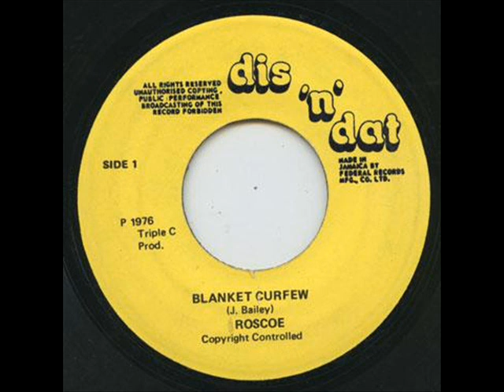Roscoe - Blanket Curfew [Dis'n'Dat]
Roscoe - Blanket Curfew
Labe : [Dis'n'Dat]